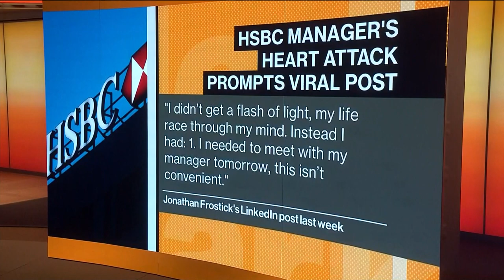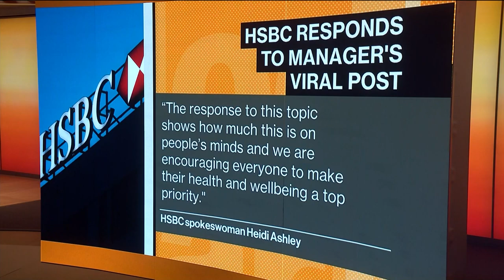Burnout: HSBC Manager's Heart Attack Prompts Viral Post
Apr.22 -- Banker burnout is in focus again after an HSBC Holdings Plc contractor's social media post about his heart attack went viral. Dani Burger reports on "Bloomberg Markets: European Open."